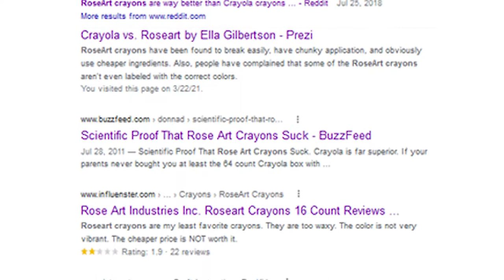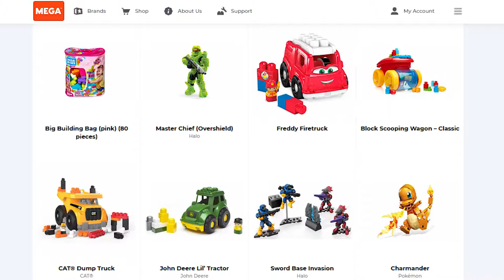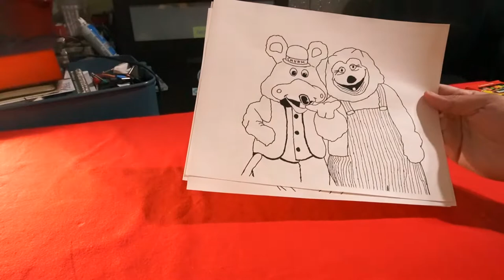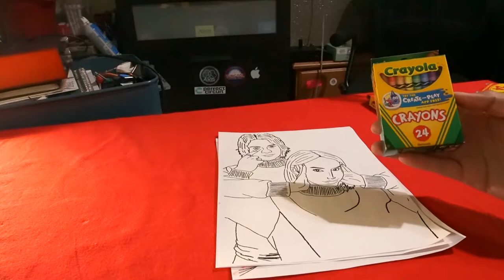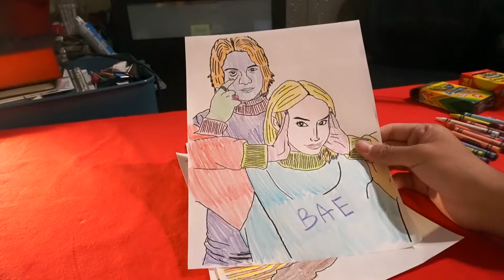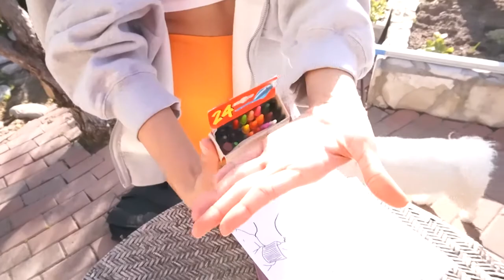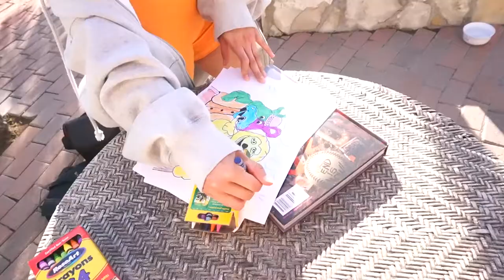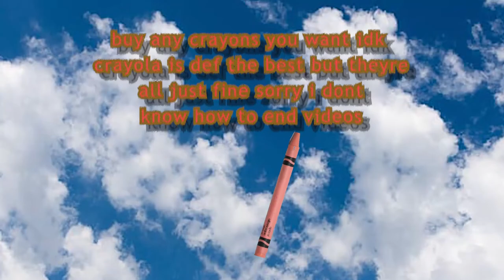Why Were Roseart Crayons the Bane of Your Childhood?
My new series Food 4 Thought seeks to be informative about questions you never asked for. Today we tackle the infamous Roseart Crayon Controversy, or if there even was a scandal to begin with!